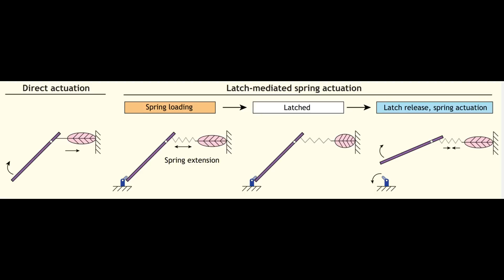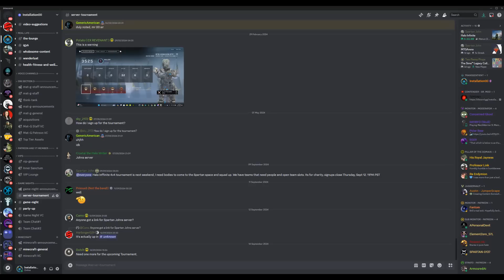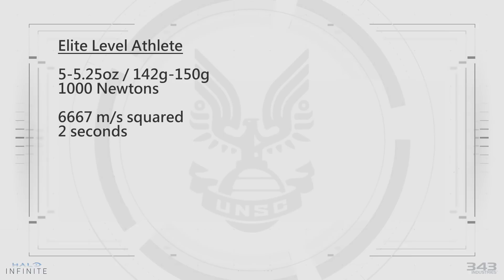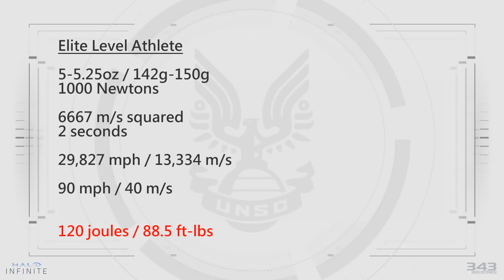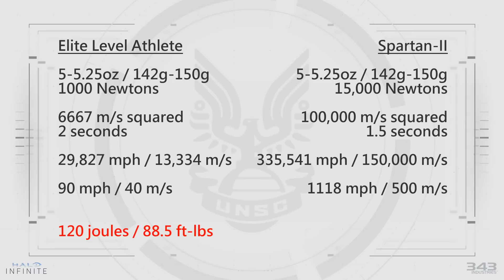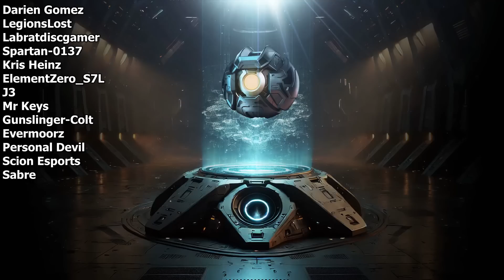Could a Spartan kill by throwing a stone?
In this episode: we dive into the physiology of humans and the capabilities of a Spartan to be able to be lethal with just a stone.